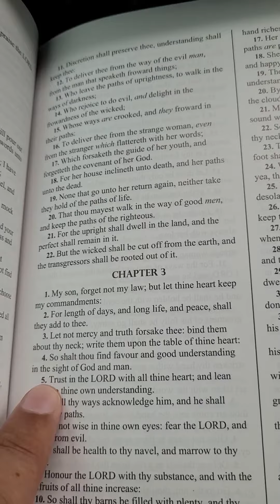Trust in the Lord with all thine heart; and lean not unto thine own understanding.